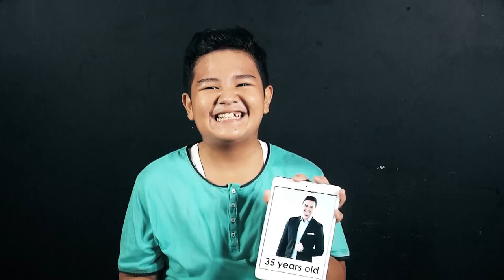TFC Digital: Guess The Age with Clarence Delgado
Kapamilya celebrities guess the age of their co-stars.